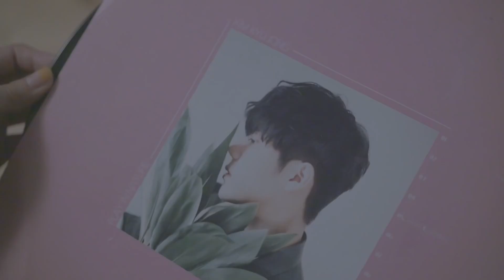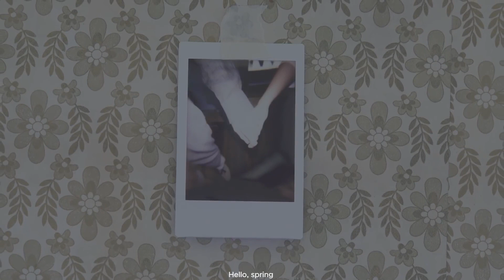[Engsub] Hello, spring 🌸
🎼 Composer: 어깨깡패
🎤 Singer: 김규종 from SS501
📀 Album: Play in Nature Pt. 1 SPRING [Track 1]
📼 Production: CI ENT
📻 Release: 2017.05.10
🎬 Engsub by aaronminhtuan
🎵 Genre
🎶 If you wanna help me out for more content; here are the most common, high-quality musical items & courses suitable for everyone & I really love 👇
🎤 DJI Mic
🔊 Echo Dot
🎸 Electric guitar
🧥 Get your custom prom suit that no one can take eyes off for only $100
🌏 Worldwide shipping 🛫
My sincere thanks. Wish you & your loved ones all the best: Health, happiness, prosperity, & great success! 💗